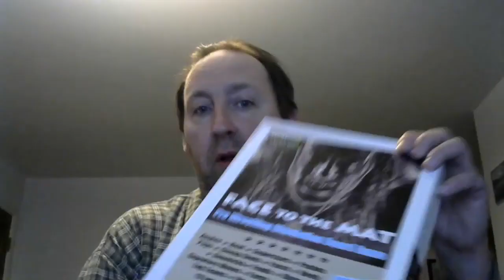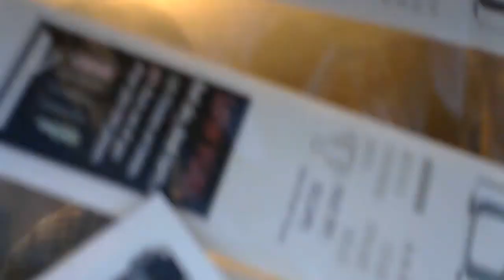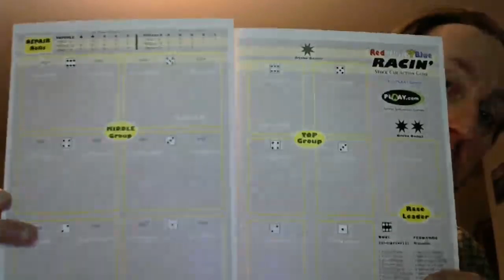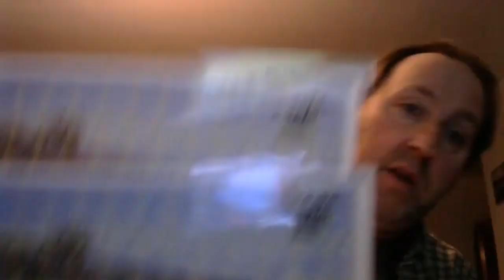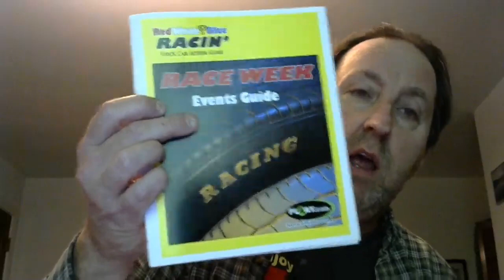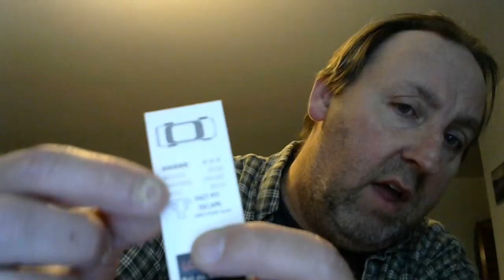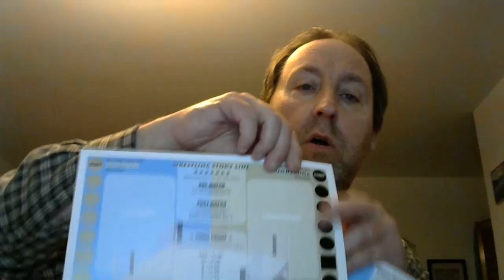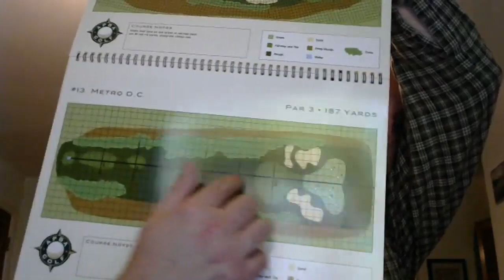Red, White, & Blue racing.....What do I get for my $$ ???